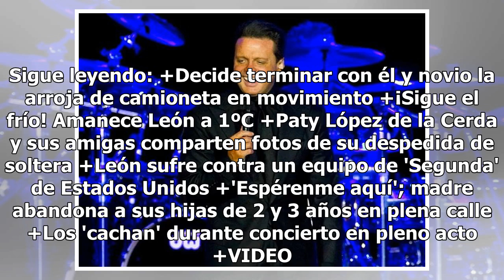VIDEO. Gana Luis Miguel Latin Grammy... y abucheo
Aunque Luis Miguel ganó esta noche el Latin Grammy a Mejor álbum del Año, el intérprete no se presentó, lo cual causa cierta molestia entre el público. Los presentes a la entrega décimo novena que premia a lo mejor de la música, entregado por la Academia Latina de Artes y Ciencias de la Grabación, f...